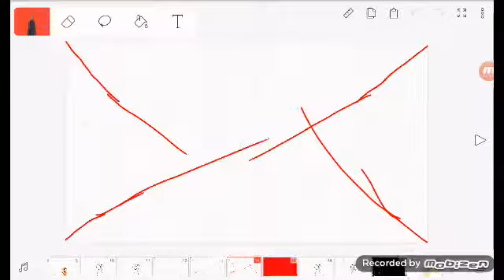Change the Formality remake read below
This is a remake of Change the Formality But it's slow And you meet Person Verison Of Puppy!